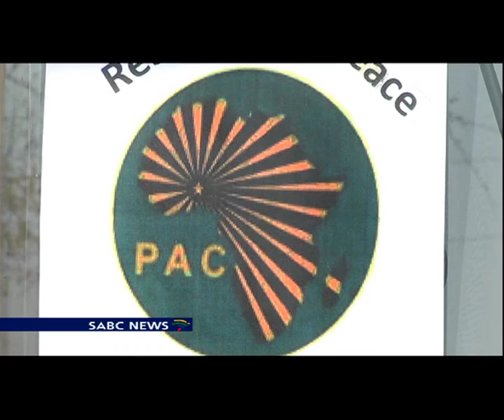PAC founding member Marumo Molusi laid to rest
A founding member of the PAC - Marumo Molusi - has been laid to rest in Bodibe in the North West. Molusi was part of a group of men who led the 1960 anti pass march campaign with Robert Sobukwe...